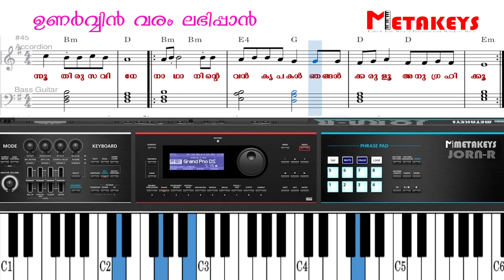unarvin varam labhippan keyboardsong | Chords Keyboard notes